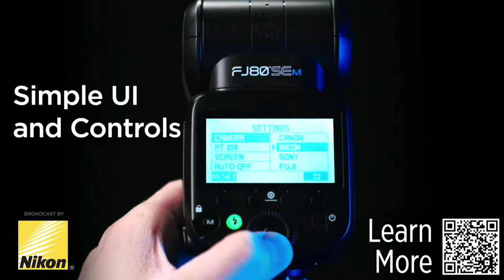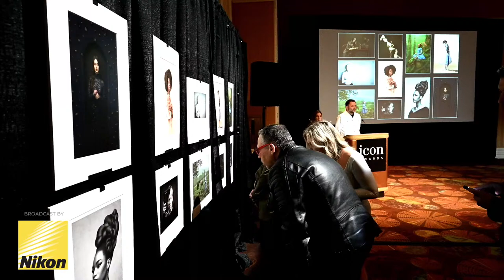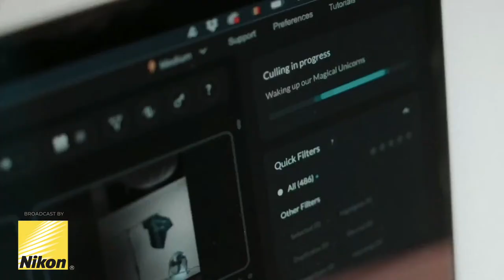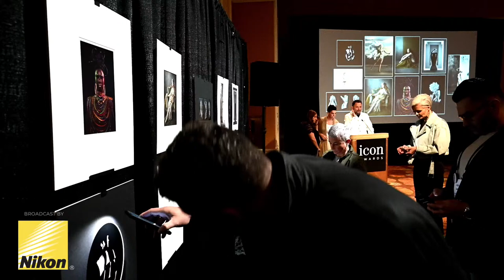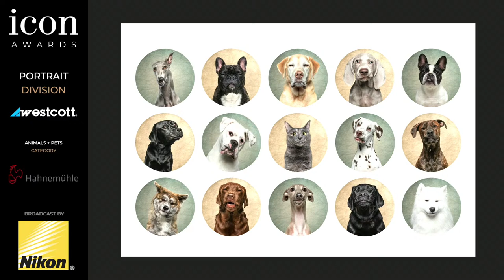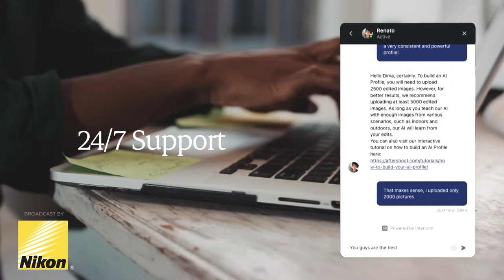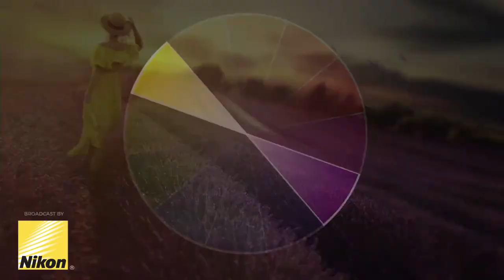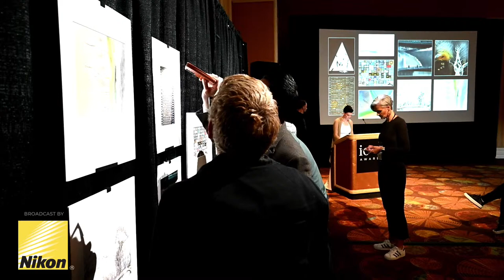Icon International Photography Awards - Live Judging Day 2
Watch and learn from the live judging of finalists to determine who will win 1st, 2nd and 3rd places, including the grand award in each division. Broadcast on March 4, 2024

00:00 Pre roll BTS
14:50 Day 2 Icon Awards introduction
24:05 Sponsorship Recognition
25:08 Portrait Division by Westcott intro
25:43 Maternity Category by Homespun Heart intro
26:42 Tony Hewitt Introduction
29:45 Judge Introductions
32:19 Maternity Category Finalists
59:11 Commercial Break
1:01:32 Scoring & Ranking Maternity Category
1:06:44 Commercial Break
1:09:48 Newborn & Baby Category by ProSelect intro
1:11:17 Judge Introductions
1:12:09 Newborn & Baby Category Finalists
1:36:58 Commercial Break
1:39:01 Scoring & Ranking Newborn & Baby Category
1:42:57 Commercial Break
1:45:38 Children & Teenagers Category by Interactive Images intro
1:48:13 Judge Introductions
1:48:45 Children & Teenagers Finalists
2:13:48 Commercial Break
2:15:46 Scoring & Ranking Children & Teenagers
2:19:29 Commercial Break
2:21:07 Support Recognition
2:25:02 Individual Category by Lvl Up Imaging intro
2:25:59 Judge Introductions
2:27:35 individual Category Finalists
2:58:51 Commercial Break
3:00:58 Scoring & Ranking individual Category
3:05:09 Commercial Break
3:09:33 Groups & Families Category by Aftershoot intro
3:10:09 Judge Introductions
3:13:30 Groups & Families Category Finalists
3:50:00 Commercial Break
3:52:23 Scoring & Ranking Groups & Families Category
3:56:50 Commercial Break
4:02:58 Icon Awards Book
4:03:33 Boudoir & Fine Art Category by Lead Savage intro
4:04:45 Judge Introductions
4:05:00 Boudoir & Fine Art Category Finalists
4:34:02 Commercial Break
4:36:07 Scoring & Ranking Boudoir & Fine Art Category
4:40:29 Intermission
5:46:27 Animals and Pets Category by Hahnemuhle intro
5:48:41 Judge Introductions
5:52:35 Animals and Pets Category Finalists
6:22:32 Commercial Break
6:24:55 Scoring & Ranking Animals and Pets Category
6:28:53 Commercial Break
6:33:13 Westcott recognition
6:33:53 Portrait Narrative Category intro
6:34:26 Judge Introductions
6:36:46 Portrait Narrative Category Finalists
7:15:50 Commercial Break
7:17:57 Scoring & Ranking Portrait Narrative Category
7:21:43 Commercial Break
7:28:57 Creative Division by Epson introduction
7:30:32 Portrait Creative Category intro
7:31:02 Judge Introductions
7:31:58 Portrait Creative Category Finalists
8:23:33 Commercial Break
8:27:23 Scoring & Ranking Portrait Creative Category
8:32:54 Commercial Break
8:39:12 Fashion & Beauty Category by Omega Reflector intro
8:40:11 Judge Introductions
8:42:04 Fashion & Beauty Category Finalists
9:19:42 Commercial Break
9:22:23 Scoring & Ranking Fashion & Beauty Category
9:26:45 Commercial Break
9:29:56 Sponsor recognition
9:30:44 Open Creative Category by Capture One intro
9:31:52 Judge Introductions
9:33:21 Open Creative Category Finalists
10:06:26 Jerry & Melissa Ghionis recognition
10:11:48 Commercial Break
10:13:47 Scoring & Ranking Open Creative Category
10:16:17 Icon Awards recap & recognition